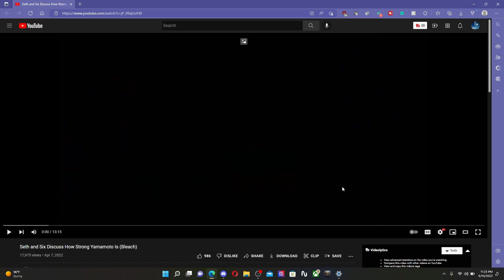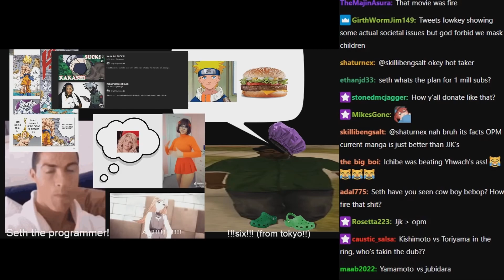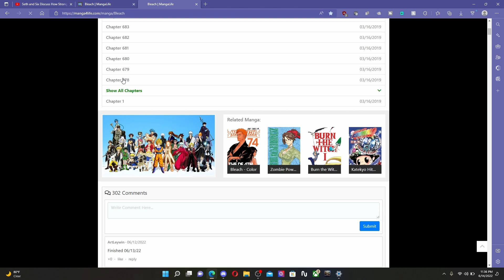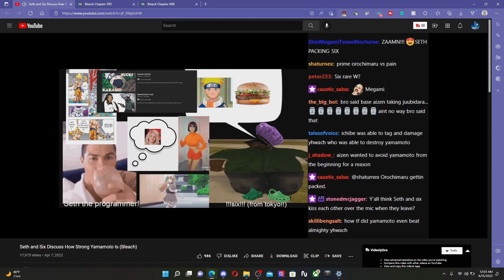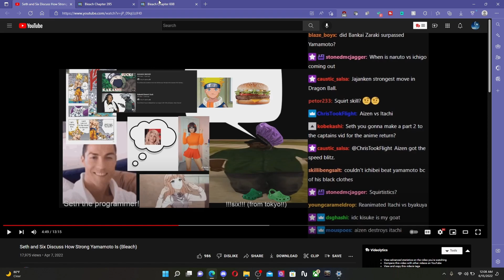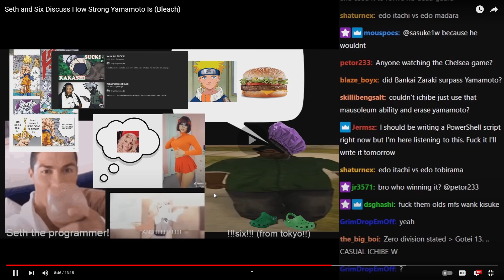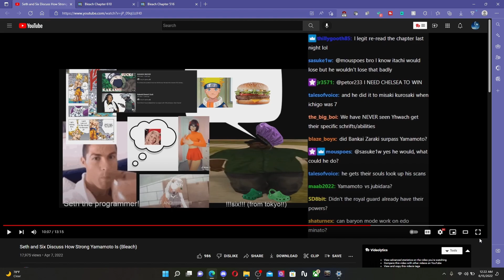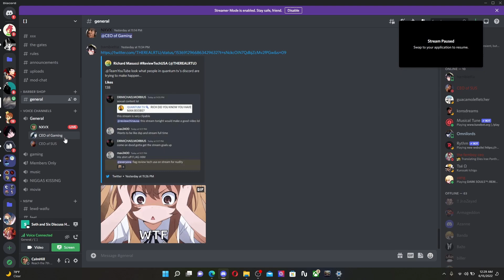Seth and six discuss yama and ichebei Reaction